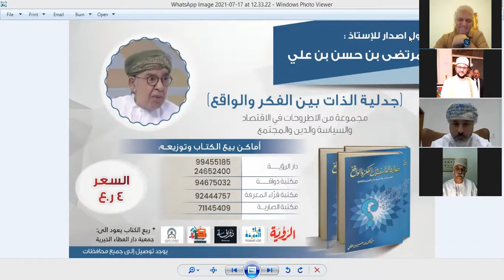Majlis Al Khonji - تدشين كتاب جدلية الذات بين الفكر والواقع.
الموضوع: تدشين كتاب جدلية الذات بين الفكر والواقع
الضيف المتحدث: الكاتب والمؤلف، الأستاذ مرتضى حسن علي
محاور الجلسة:
الافتتاحية والترحيب بالضيف والحضور في المجلس -
مقدمة عن ضيف الجلسة يقدمها الأستاذ خلفان الطوقي -
قراءة لمقدمة الكتاب من الدكتور أحمد الاسماعيلي.                                                                                                        - جولة حول الكتاب يسردها المؤالف الأستاذ مرتضى حسن
 نقاش عام ورد على اسئلة الحاضرين للمجلس -